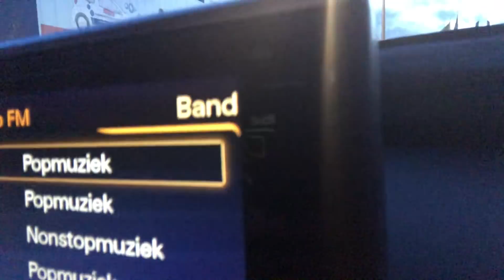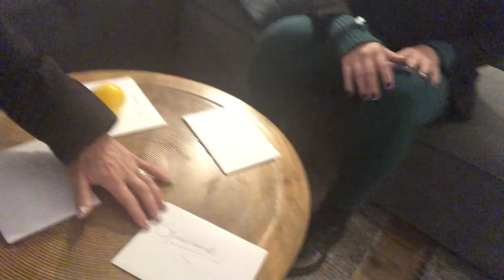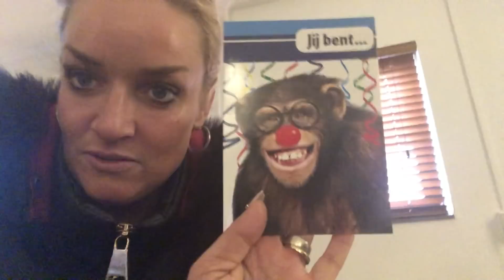BACKSTAGEBEELDEN FINALE THE VOICE OF HOLLAND - SAMANTHA STEENWIJK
Lieve mensen,

Wat was het spannend in de finale en wat ben ik trots dat ik als tweede ben geëindigd en het Nederlandse repertoire op de kaart heb kunnen zetten bij The Voice. Bekijk hier mijn backstagebeelden van The Voice Of Holland.

Houd mijn kanaal in de gaten voor meer backstage beelden! Laat hieronder weten wat je ervan vindt